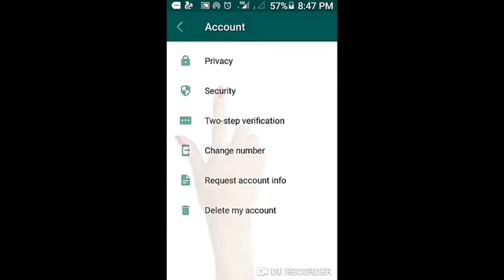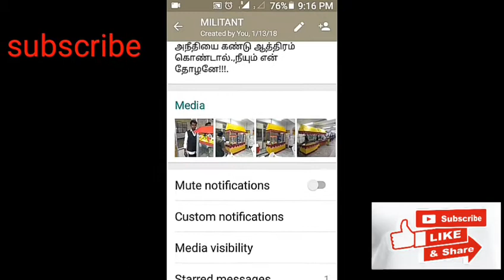Whatsapp tricks tamil.இந்த ட்ரிக்ஸ் பற்றி உங்களுக்கு தெரியுமா?